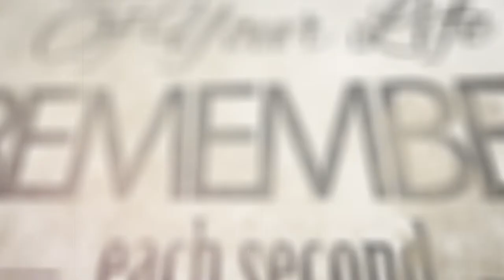Ravi Shankar GREAT - Must See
The great, great Ravi Shankar
Archives: Douce France Music, (Do not copy these videos or audio - Ne pas copier) If you like this video, please LIKE